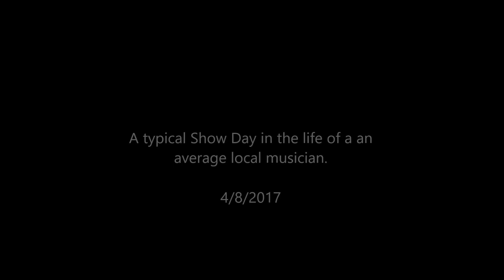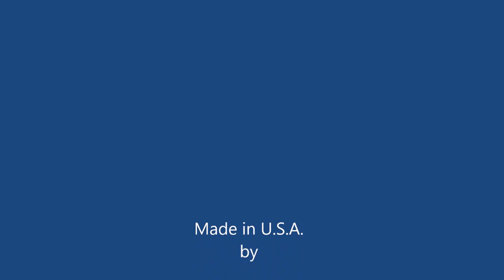Southern Style E 026 1 Meet the Biscuits! Typical Show Day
Loading up, driving to, setting up, sound checking, performing, break down, load out and trip home  - A typical day in the life of a local musician on show day.  Come with me as I gig with The Black Bottom Biscuits.  See behind the scenes of an actual performance.